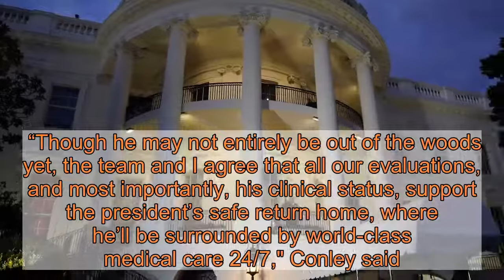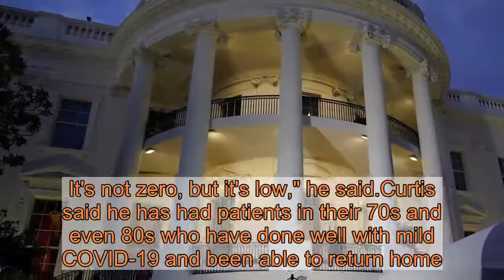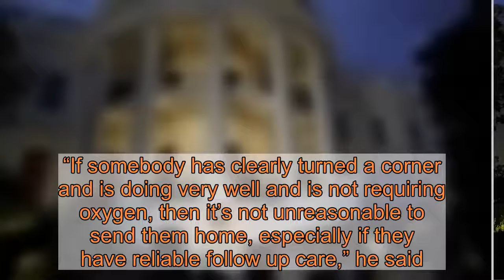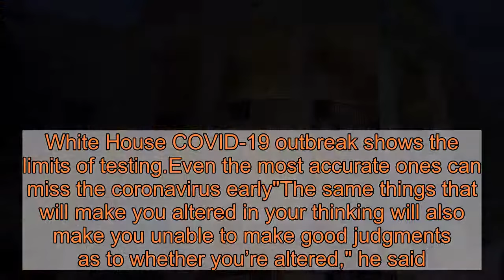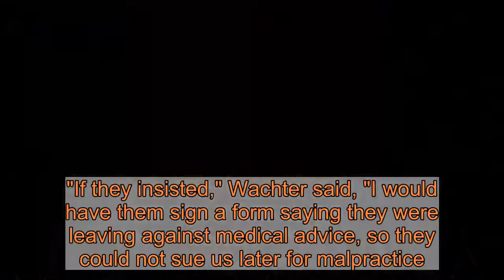Donald Trump, infected with COVID-19, has returned to the White House. Doctors offer varying opinion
Should President Donald Trump have left Walter Reed National Military Medical Center while he has COVID-19?Doctors have varying opinions on whether it was a good idea given he's spent three days in the hospital, required oxygen and is on at least two medications that require IV drugs. "Feeling really good! Don’t be afraid of Covid. Don’t let it dominate your life," Trump tweeted Monday afternoon before returning to the White House. "We have developed, under the Trump Administration, some really great drugs & knowledge. I feel better than I did 20 years ago!" But leaving the hospital now could be problematic, according to some doctors who treat COVID-19 patients.Although the White House has an excellent medical unit, it’s known that people with severe COVID-19 can deteriorate quickly — within 30 minutes to an hour, said Bob Wachter, chair of medicine at the University of California, San Francisco.“You want to be 50 feet from an ICU, not a helicopter ride away,” he said.How sick is the president? Donald Trump latest commander-in-chief to downplay medical troublesSean Conley, the president's doctor, acknowledged in a news conference Monday afternoon that the next week will be crucial to Trump's recovery. “Though he may not entirely be out of the woods yet, the team and I agree that all our evaluations, and most importantly, his clinical status, support the president’s safe return home, where he’ll be surrounded by world-class medical care 24/7," Conley said.Conley added the president had not had a fever in 72 hours, his oxygen levels were good, he's was walking around and his breathing was normal. "Today it got to the point, he’s holding court with those of us around him, the whole team, going over all specifics, the testing, what the future is," he said. "We’ve been back and forth on what’s safe and what’s reasonable, and he has never once pushed us to do anything that was beyond safe and reasonable practice that we all first wanted."As the president will have access to high-quality care at his residence, it's not unreasonable to send him home, said Dr. J. Randall Curtis, a professor of pulmonary and critical care medicine at the University of Washington School of Medicine in Seattle.'All of us pay the price':White House rebuffed CDC offer to lead contact tracing investigation of Trump outbreak"If he really is getting better, the chance that he will need more intensive care or a ventilator is low. It's not zero, but it's low," he said.Curtis said he has had patients in their 70s and even 80s who have done well with mild COVID-19 and been able to return home. That's reasonable "as long as they have someone to keep an eye on them," he said. The decision really depends on the clinical judgment of the treating physicians, said Dr. Otto Yang, a professor of infectious disease at the University of California, Los Angeles.“If somebody has clearly turned a corner and is doing very well and is not requiring oxygen, then it’s not unreasonable to send them ho